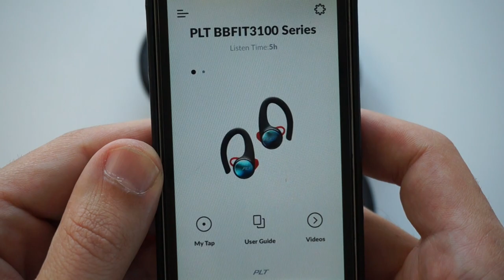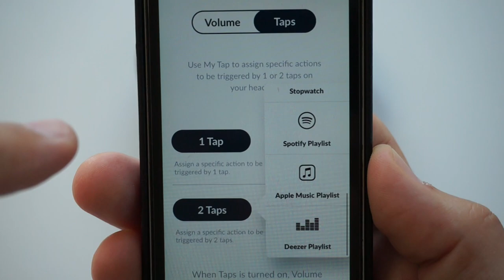CUFFIE per correre Plantronics BackBeat Fit 3100 - tutto ciò che dovresti sapere - Recensione ITA